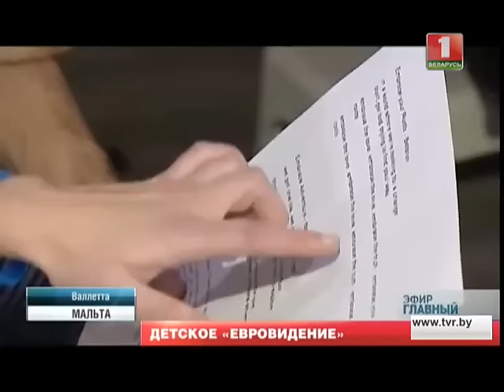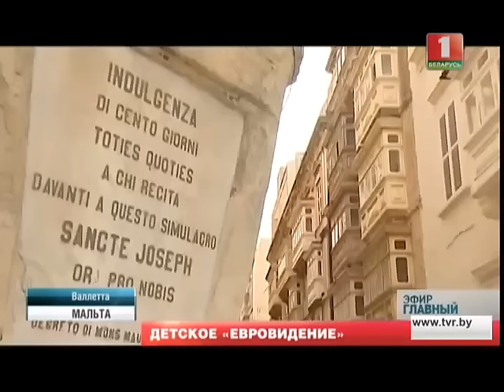In Malta was held JESC 2016